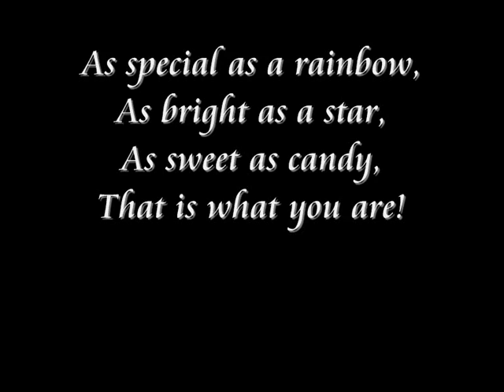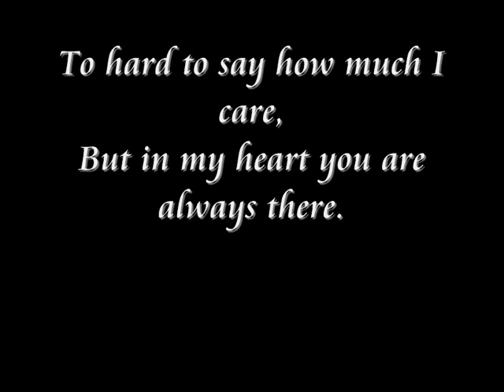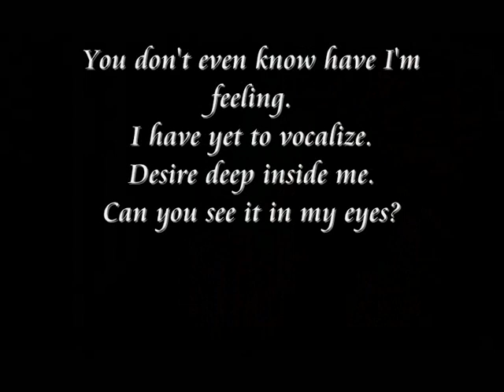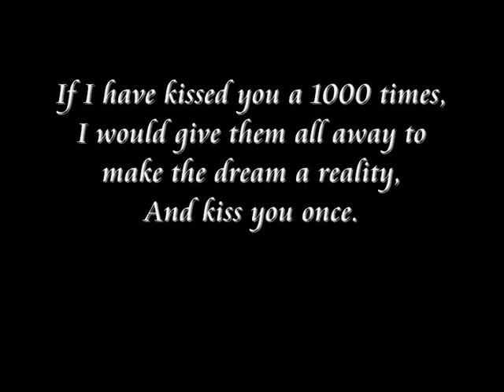Hotch & Emily - Kissing you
Hotch and Emily forever!